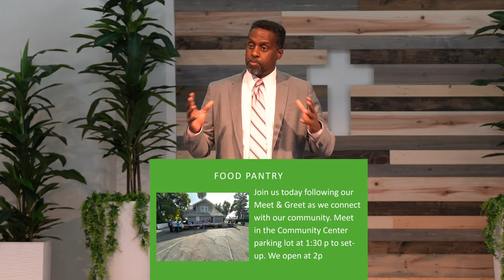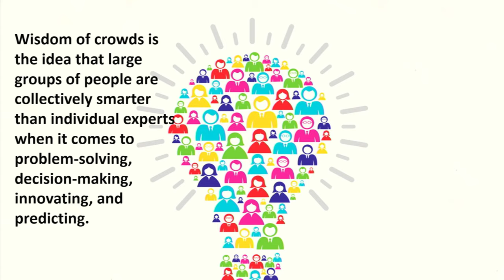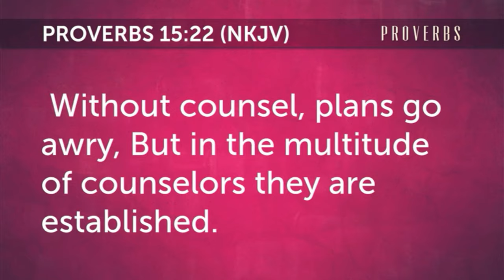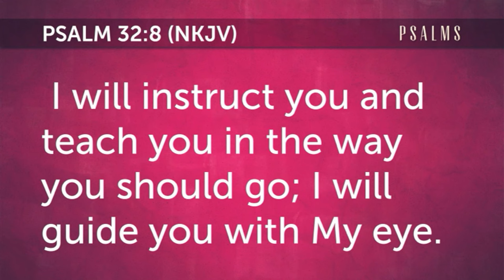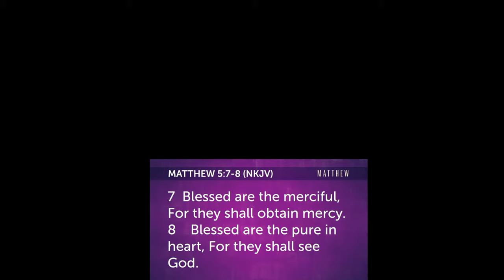"Wisdom of Crowds" | Pastor Gresford Thomas | Worship Service | 03/16/24